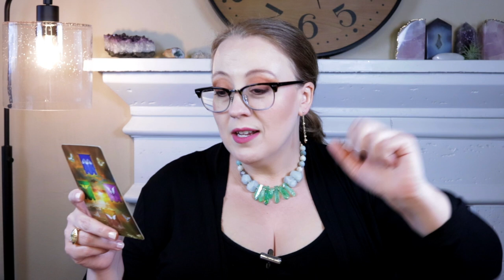THERE IS A SOLUTION | APRIL 12, 2022 ANGEL ORACLE CARD READING